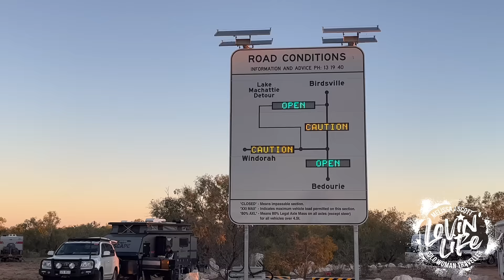Melissa's Solo Trip - Intro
Hello! My name is Melissa J Scott and I have been involved with MDC Campers for the past 12 or so years when my husband Steve Robson used to work for them out of the Sydney showroom.

I’ve always loved camping, so when Steve started working in this industry, I thought all my Christmas’ had come at once! Some of you might remember that Steve sadly passed away in 2017 from a sudden heart attack, and I stopped camping because I didn’t believe I could do it on my own.

But… turns out, that’s not true! It might have taken 6 years, but I picked myself up, dusted off my cowgirl boots and joined the MDC Owners Group to head out to Birdsville for the Big Red Bash back in July this year, towing an MDC XT10E caravan. And I absolutely loved it!

I also decided to make a real trip of it and do some solo travelling by myself! I did a big lap of Queensland, starting from Brisbane, to Birdsville, up to Karumba in the Gulf Country, across to the east coast and up to the Daintree, and then to the very tip of Cape York…. and all the way back down to Brisbane and finally back to my hometown of Sydney. All by myself for 2 months living and working remotely on the road.

And what a trip it was! Easily one of the best experiences of my life. 12,000km driving solo and as Steve would always say… “lovin’ life”!

We’ll be releasing episodes that I threw together of my trip each week, and I’d love you to join me on my travels! If you’ve ever wanted to live this kind of life but were worried about something holding you back… believe me, if I can do it… anybody can do it!

Melissa x